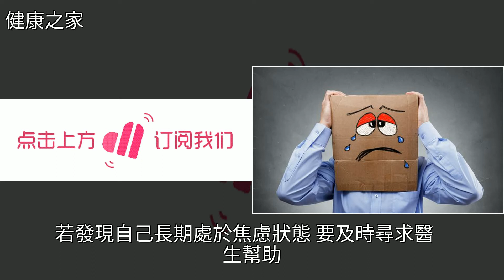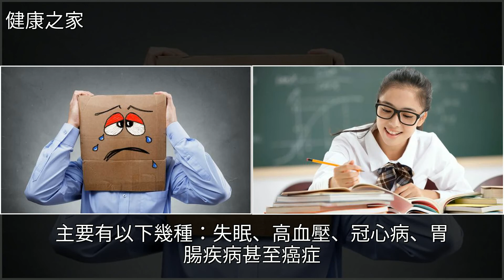焦慮症會誘發其他疾病嗎？，[健康之家]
焦慮症會誘發其他疾病嗎？ [健康之家]焦慮症,高血壓,睡眠,抑鬱症,冠心病焦慮症會誘發其他疾病嗎？ [健康之家]焦慮症 高血壓 睡眠 抑鬱症 冠心病